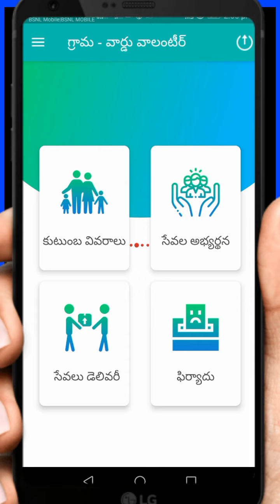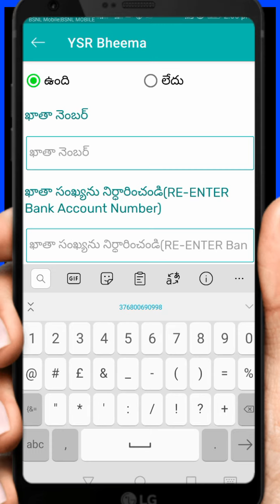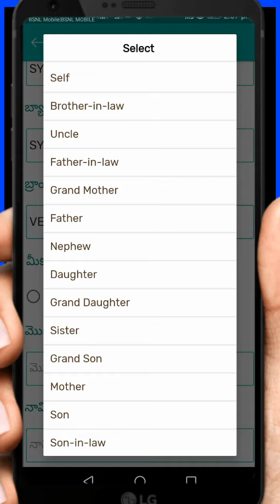Grama ward volunteer app version 4.5 update || YSR bheema rice card opestion added to new ration car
Grama ward volunteer app version 4.5 update || YSR bheema rice card opestion added to new ration cards

VILLAGE / WARD VOLUNTEERS :

G/W Volunteer mobile application V4.5 with below features
1. Add rice card option in YSR Bhima

YSR BIMA REPORT LINK :
వైస్సార్ భీమా రిపోర్ట్ లింక్ :

Ysr bheema official video || ysr bheema Scheme update information and process to apply

Rs. 5 lakh for Accident Death and Total Disability: Rs. 2,25,000/- (Rupees two lakh twenty five thousand) from State Accident Death and Disability Scheme, Rs.75,000/- (Rupees seventy five thousand) under Aam Admi Bima Yojana (AABY) and Rs.2,00,000/- (Rupees two lakh) from Pradhan Mantri Suraksha Bima Yojana (PMSBY).

Up to Rs.3,62,500/- for Partial Disability: Up to Rs.2,25,000/- (Rupees two lakh twenty mrn acadamy skp education five thousand) from State Accident Death and Disability Scheme, Rs.1,00,000/- (Rupees one lakh) from PMSBY and Rs.37,500 from AABY.

Rs.30,000/- for Natural Death under Aam Admi Bima Yojana (AABY)MRKvolunteerinfo